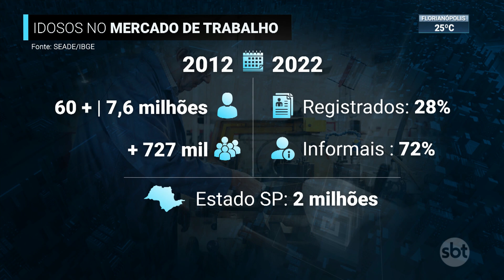Cresce número de idosos no mercado de trabalho brasileiro | SBT Brasil (02/02/23)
Está crescendo o número de idosos empregados no mercado de trabalho brasileiro. A maioria ainda atua na informalidade. No entanto, muitas empresas vêm abrindo vagas com carteira assinada para os candidatos com 60 anos ou mais.